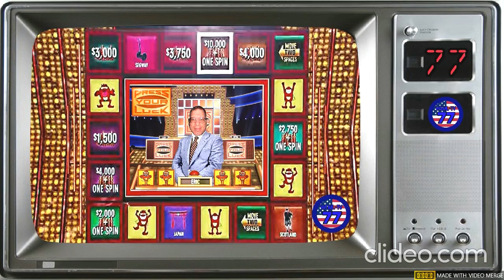WEML-TV, Channel 77 #958: IMPACT Event Center For 2/10/2022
Honor No More continue their shenanigans, Deonna Purrazzo issues an open challenge, Josh Alexander STILL wants that title shot, Tasha Steelz causes trouble for Mickie James, Brian Myers faces W. Morrissey in a NO DQ match, Bullet Club and VBD exchange words and the Good Brothers respond to G.O.D. , Gisele Shaw makes her IMPACT debut at the expense of Lady Frost and Gia Miller and Matt Cardona revels in his Digital Media Title victory over Jordynne Grace. Plus, MLW news on a new attitude by Alicia Atout.